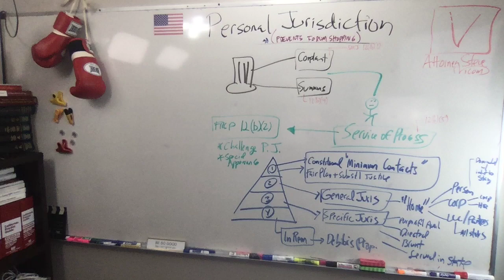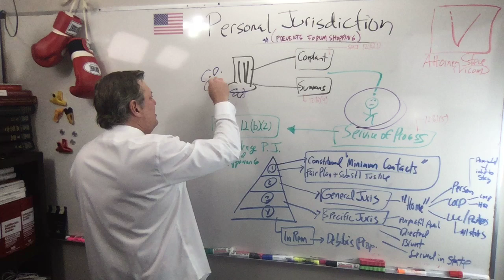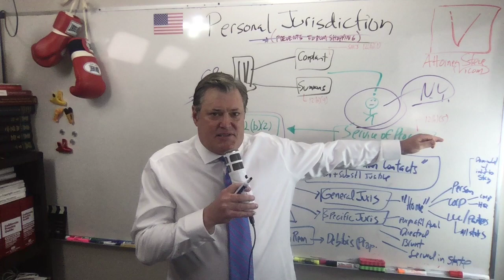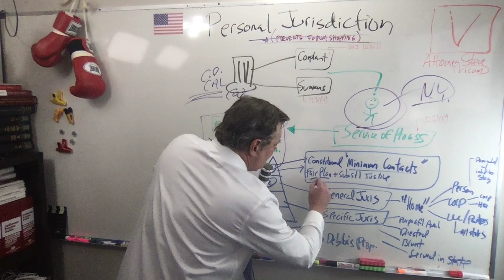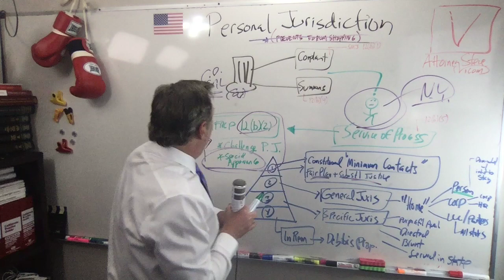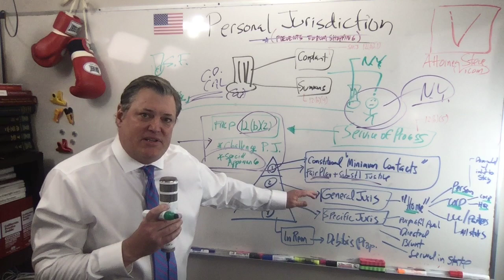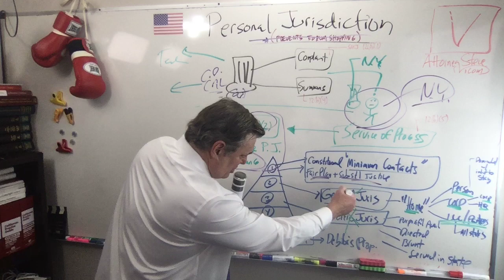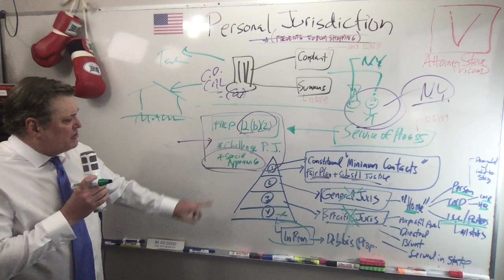How to challenge Personal Jurisdiction by Attorney Steve®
Hi again, in this exciting episode of Litigation Whiteboard® Attorney Steve® discusses personal jurisdiction and how to attack it.

Topics discussed include:

1.  Constitutional "minimum contacts"

2.  General jurisdiction

3.  Specific jurisdiction

4.  Special appearances

5.  FRCP 12(b)(2) motions to challenge personal jurisdiction

6.  Attorney Steve® "pyramid of success" for law students, paralegals, and paraprofessionals.

Don't forget - if the court grants the motion to dismiss - usually, it will be WITHOUT PREJUDICE - meaning the Plaintiff can go refile the lawsuit in the proper jurisdiction.  They may or may not want to do this.  They may not be licensed in the proper jurisdiction.

Hope you all like this video.  Feel free share to share it on your social media networks.